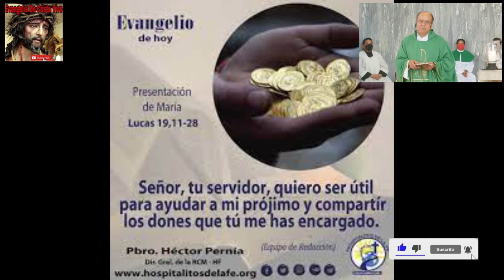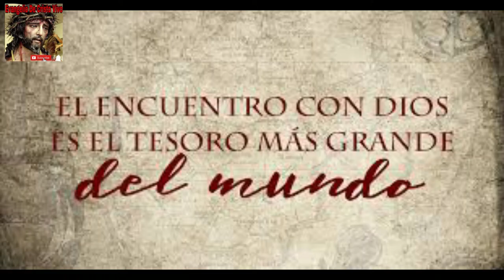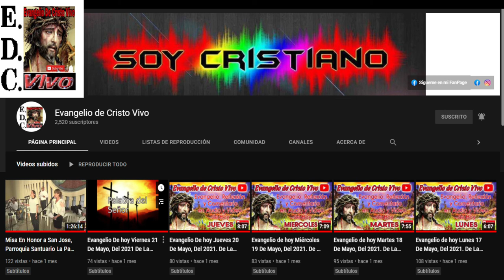Evangelio De hoy miércoles 16 De noviembre Del #2022 De La 33ª semana Del T.O. San Lucas 19,11-28